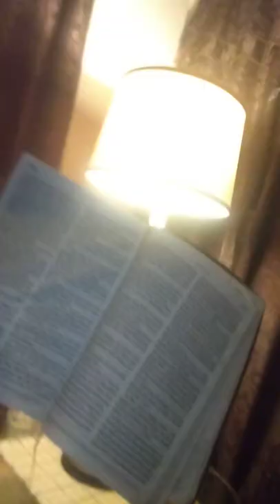truth preaching inspired by the holy ghost by gary mccurdy